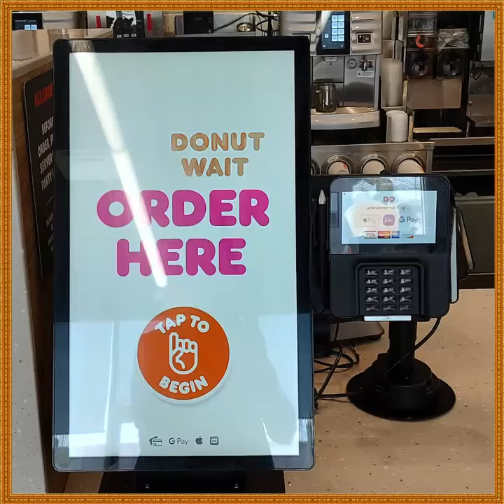Alison live at Lisa's Bistro in BullheadCity Reel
BREAKFAST WITH BILLY: August 29, 2015 - Alison live at Lisa's Bistro in BullheadCity BHC Reel. Enjoy!!